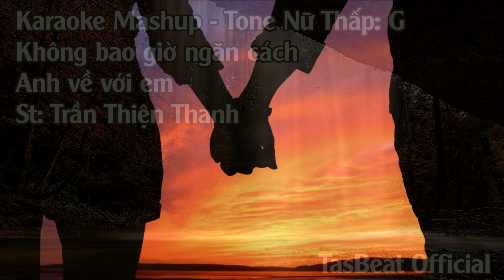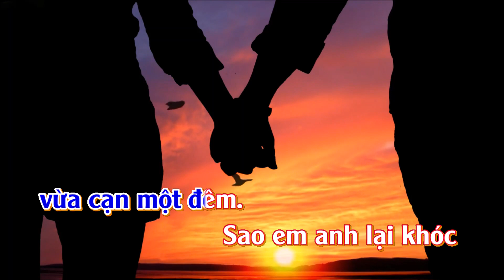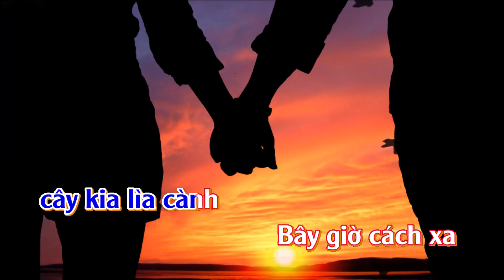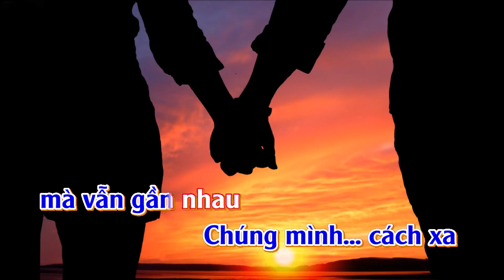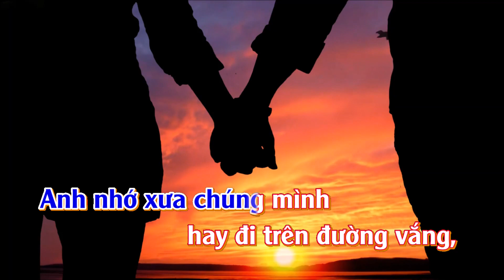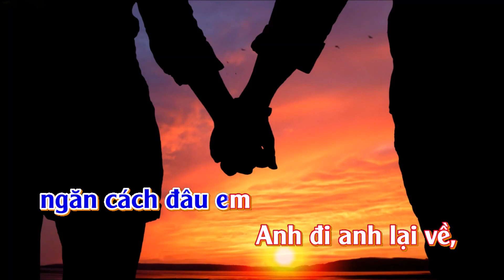Karaoke Mashup: Anh về với em Không bao giờ ngăn cách - Tone Nữ Thấp | TAS BEAT